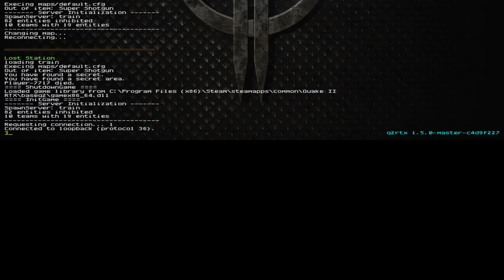Quake II RTX playthrough EP:03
One of my favorite games from the 90's, i got the RTX version. I will record my deaths as well and will try to keep each episode(EP) shot if possible